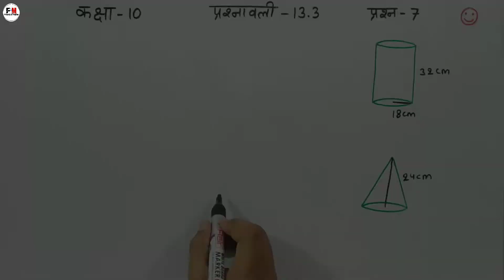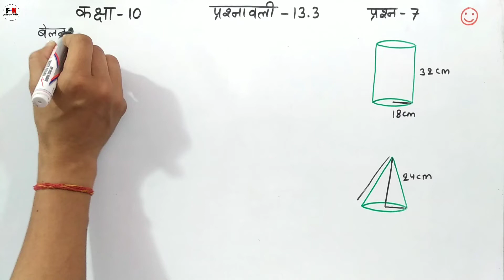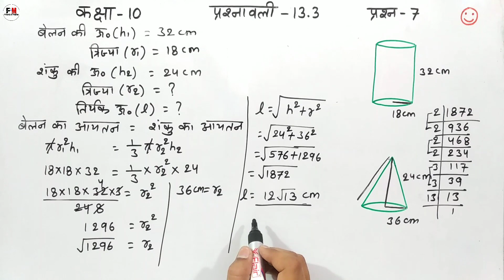Q7 Ex-13.3 Class-10 | Cbse Maths Hindi Medium | Question-7 Exercise-13.3 Ncert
is video me maine class 10 ke students ke liye maths cbse ncert chapter 13 surface areas and volumes (pristhiy shetraphal aur aaytan) exercise 13.3 ka question 7 hindi medium me solve karaya hai aur aap sabhi students ko easy method se samjhaya hai I hope aap sabhi students ko question ka solution achhe se samajh me aaya hoga

Topic covered
1) ex 13.3 q7 class 10 in hindi
2) class 10 ex 13.3 q7
3) class 10 q7 ex 13.3 cbse
4) math 13.3 q7 10 class hindi medium
5) class 10 maths 13.3 question 7
6) class 10 prasn 7 prashnavali 13.3
7) exercise 13.3 question 7 class 10 in hindi